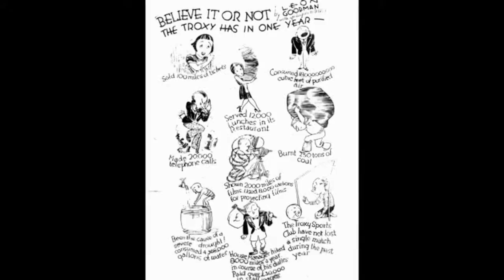Troxy - 80 years in the making.